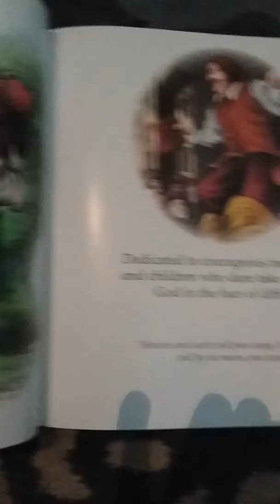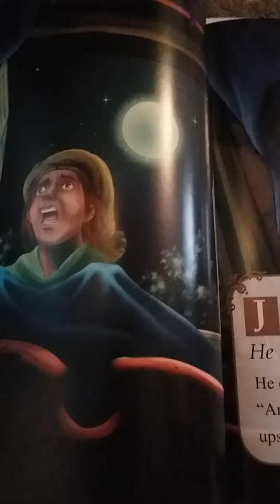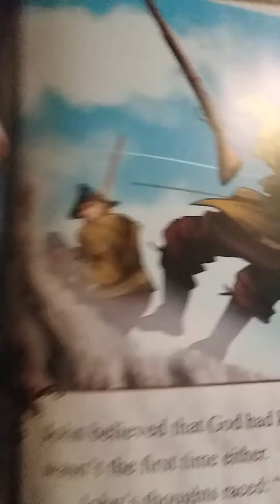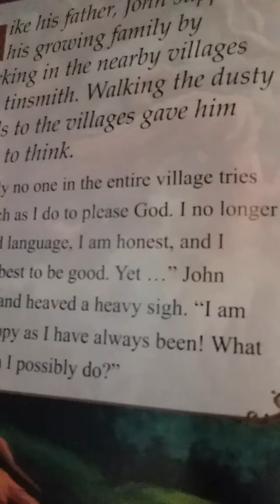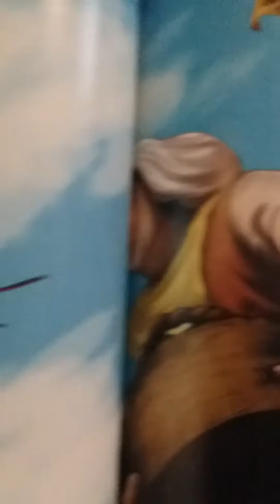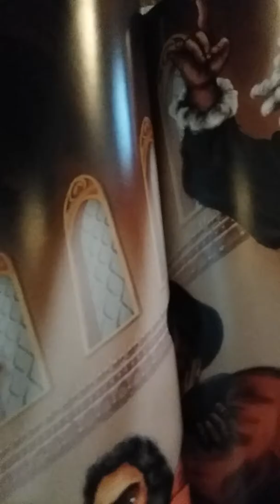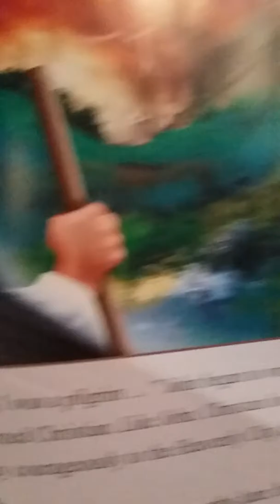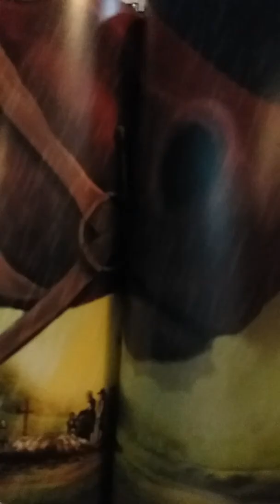God's Pilgrim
By Voice of Martyrs